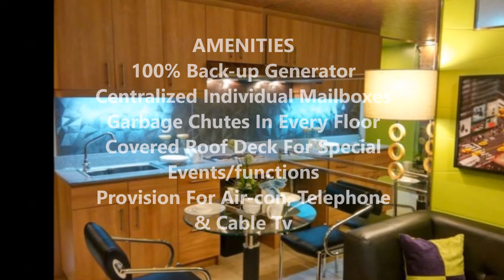Affordable Residences Condominium in Cebu City-Partheron Residences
Parthenon Residences - 1 Bedroom

Total Contract Price : Php1,679,000.00

Reservation Fee: 30,000.00 (deductible to Downpayment)
Equity:  8,494.00/month for 36months
80% Loanable to Pag ibig/Bank/In-house financing:
Loanable Amount: Php 1,343,200.00

PAG-IBIG FINANCING:
Loanable Amount: 30 yrs @ Php 7,627/month

BANK FINANCING:
Loanable Amount: 20 years @ Php 9,240/month

Reminder: Prices are subject to change without prior notice.

SECURE YOUR FUTURE NOW. BUY AND INVEST

For more updates and inquiries please visit our Facebook

 We offer LOT FOR SALE, RENT TO OWN A HOUSE,CONDOMINIUMS, PRE-SELLING HOUSES and READY FOR OCCUPANCY HOMES etc. anywhere in CEBU.